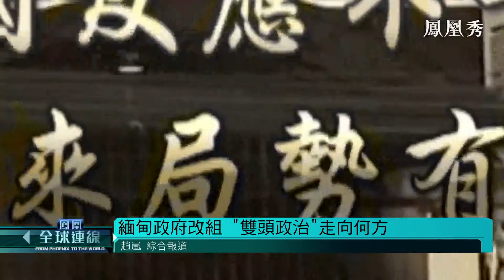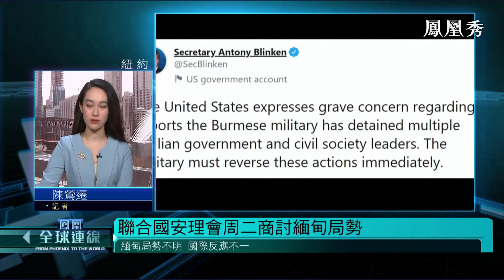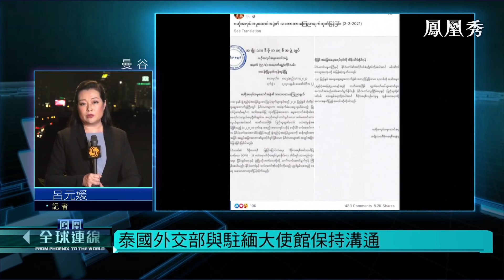《鳳凰全球連線》緬甸政府大改組，“雙頭政治”走向何方？西方會有何動作？20210202【下載鳳凰秀App，發現更多精彩】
緬甸軍方2月1日晚上通過電視發表聲明，宣佈對緬甸現政府進行大規模改組。11個中央政府部門的部長被替換，19個部門的24名副部長被解除職務。當地媒體消息稱，此前被緬甸軍方扣押的各省的首席部長，已有部分返回家中, 但獲釋人員中不包括昂山素季。昂山素季如果繼續被扣押，西方是否會有下一步動作？緬甸軍方和民盟，是否還有談判的空間？緬甸未來政局何去何從？